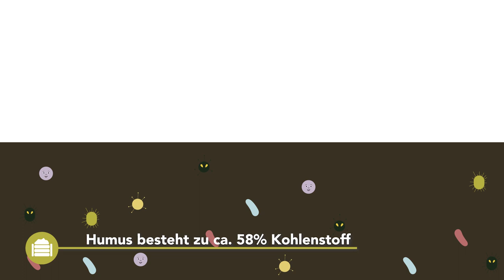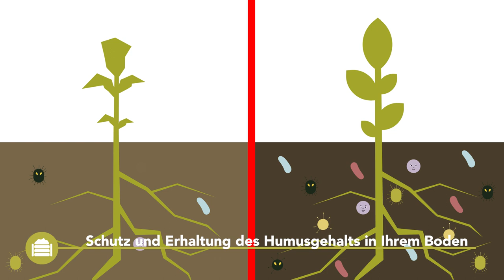Humus - Praktische Informationen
Dieses Best4Soil-Video bietet eine Einführung in das Thema Humus, Vorteile und wie Sie den Humusgehalt erhöhen können. Am Ende des Videos finden Sie weitere Informationen zu diesen Themen.